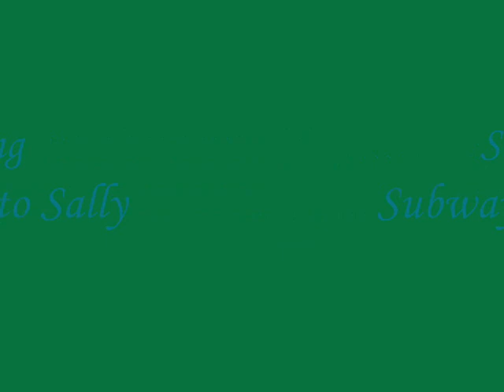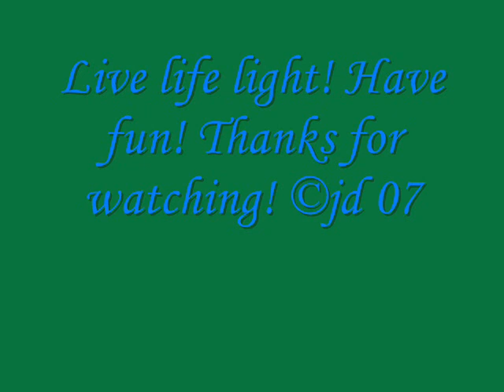Henriettes Elfentanz / Henriettes Elven Song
Unsere Probeschülerin wollte eine kleine Elfe sein, also haben wir sie verkleidet und gefilmt.

Our tryout-student wanted to be an elf, so we dressed her up and made her dance.

Die Songs Elfentanz und Henkersbraut gehören mir nicht, sie stammen von Subway to Sally.